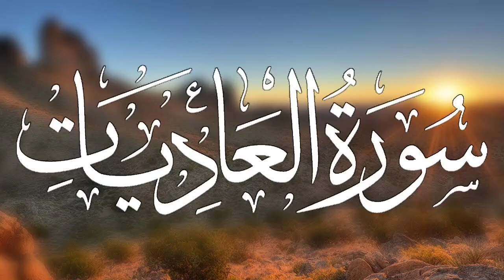Surah Al Aadiya | سورة العاديات